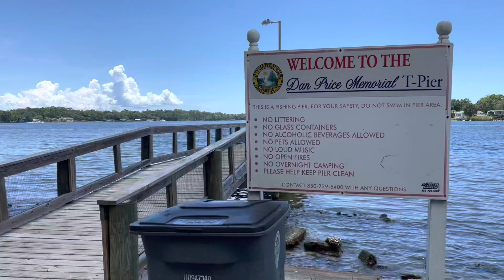My Favorite Florida Fish Mullet!! My Favorite Mullet Toss in Florida!!! Into the Pan!! Camping!!!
We go to the pier with my Son's Pa-in -Law to get some Mullet!!!  These are the best kind!!!   All ready dressed!!!   Ready for salt, meal and hot peanut oil!!!   Fulltime RV Living Camping Boondocking Cooking and living the Nomadic Life Style!!!